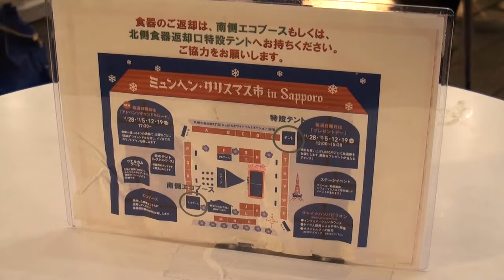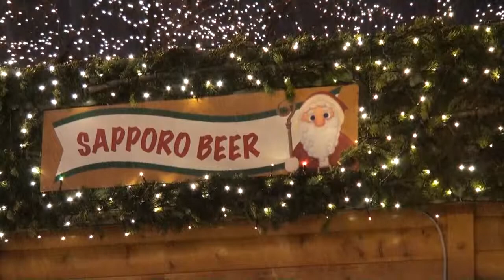2010ミュンヘン・クリスマス市 in Sapporo